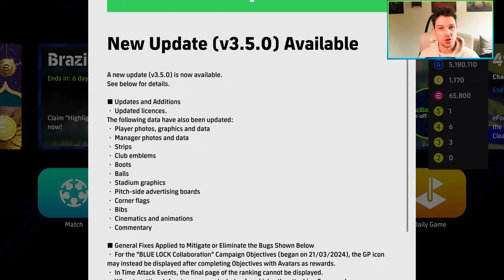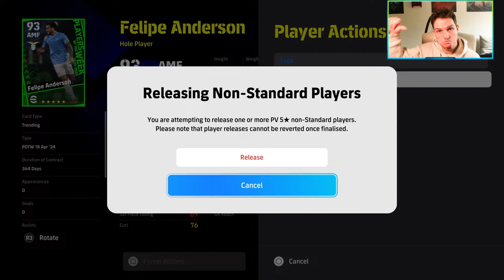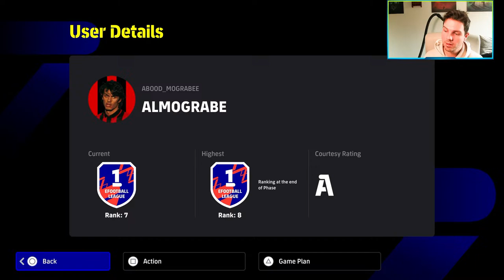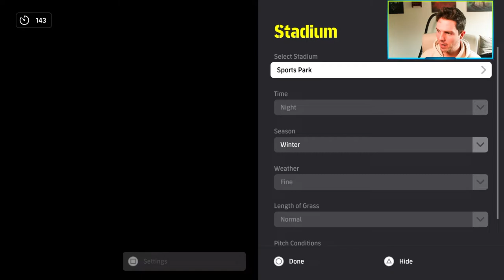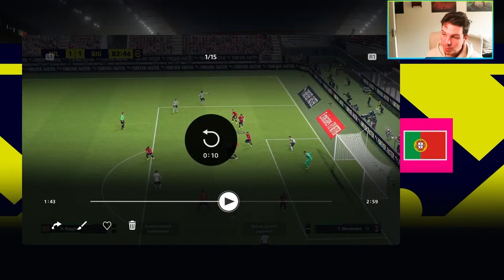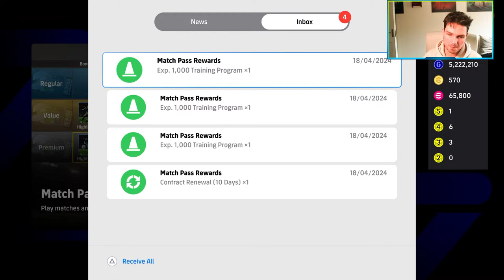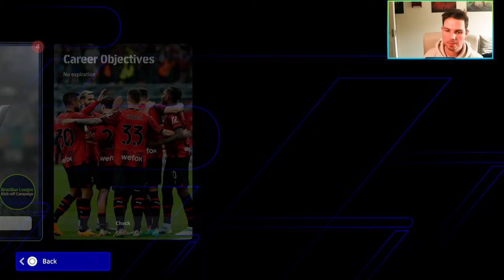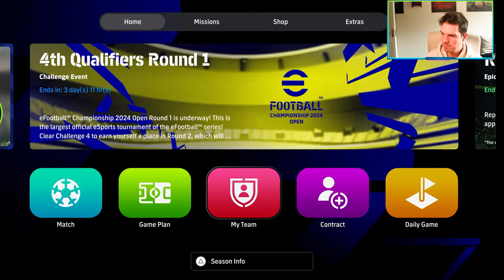🔴 V3.5 FIRST STREAM | NEW UPDATE + ROMARIO & POTW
A New update is here, V3.5 kicks off and we will fully explore the new efootball 2024 update, open some packs and test the gameplay